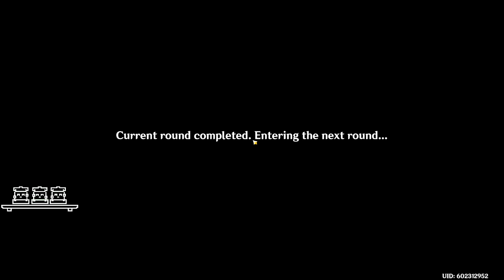100K+ Xiao dashes?!! Xiao, imma need you to calm down!! (Genshin Impact)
100K+ Xiao dashes?!! Xiao, imma need you to calm down!! (Genshin Impact)